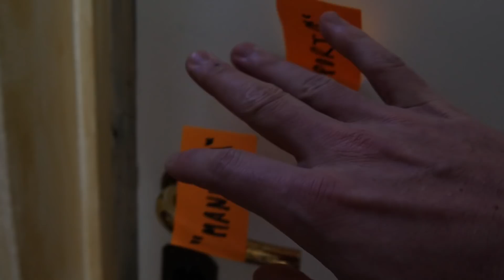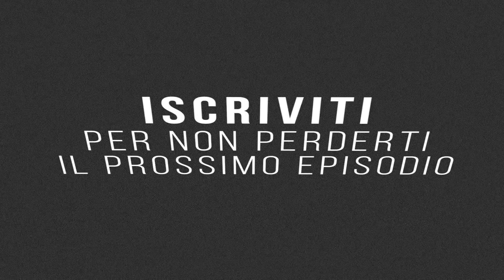COME SONO GLI HYPEBEAST - EPISODIO 15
Per partecipare al GIVEAWAY GRATUITO delle top sneakers del 2018 (Air Max 97/1 Sean Wotherspoon, Air Max 97 Menta x Off-White e Jordan 1 Retro High x Union LA Black Toe)